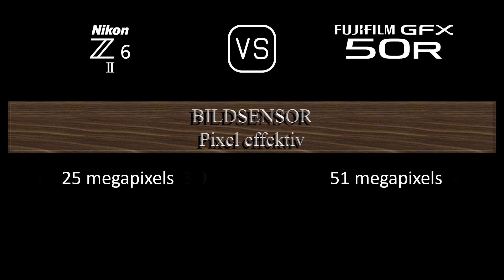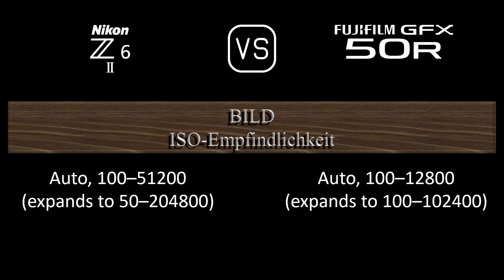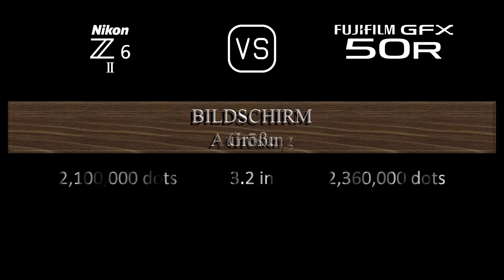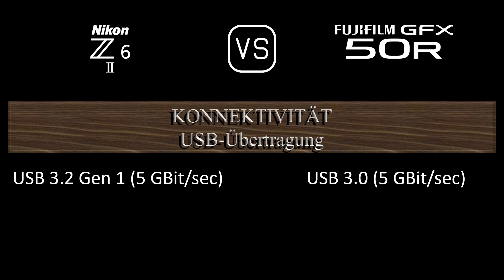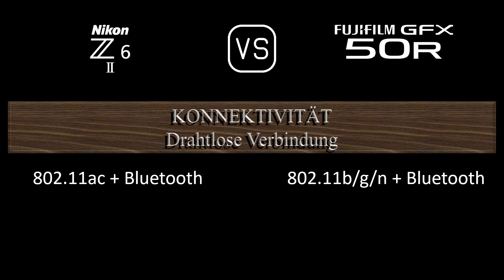Nikon Z6 II vs. Fujifilm GFX 50R: Ein Vergleich der technischen Daten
Dieses Video gibt einen Überblick über die Nikon Z6 II und die Fujifilm GFX 50R in einem parallelen Technikdatenvergleich (comparison of specifications). Vielen Dank fürs Zuschauen.

00:24 EINFÜHRUNG
00:32 KAMERAGEHÄUSE
00:41 BILDSENSOR
01:05 BILD
01:21 OPTIK & FOKUS
01:50 BILDSCHIRM
02:10 SUCHER
02:26 FOTOGRAFISCHE FUNKTIONEN
03:27 VIDEOGRAFISCHE FUNKTIONEN
03:43 SPEICHERUNG
03:47 KONNEKTIVITÄT
04:16 ALLGEMEINE ANGABEN
04:36 SONSTIGE FUNKTIONEN